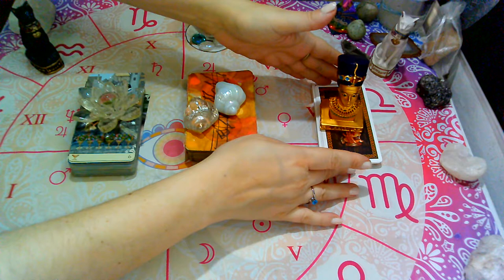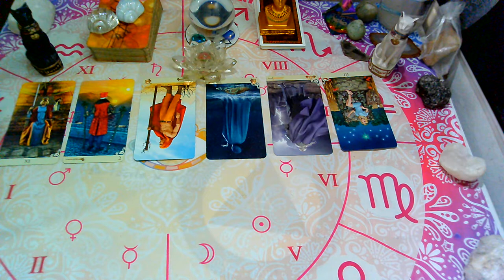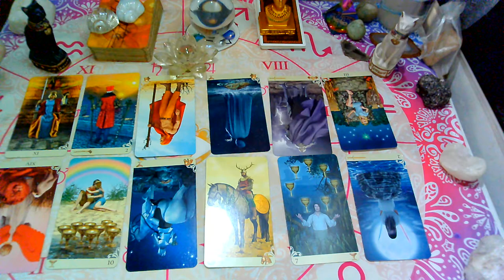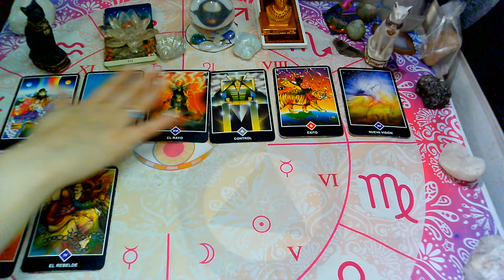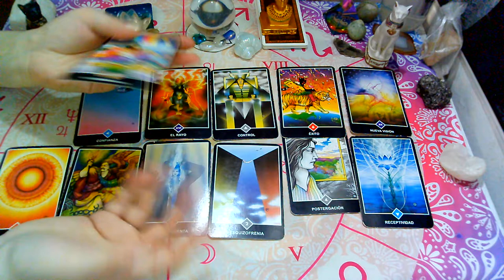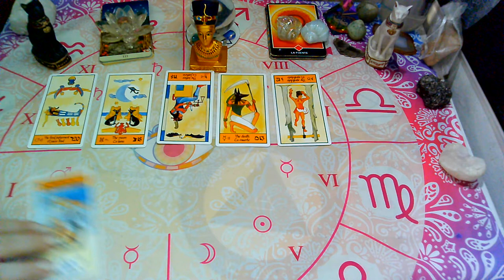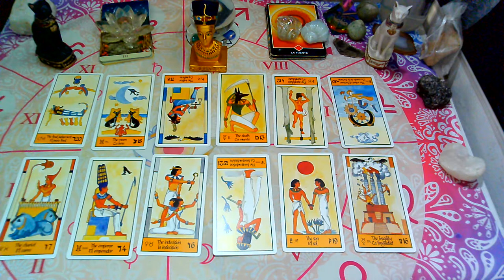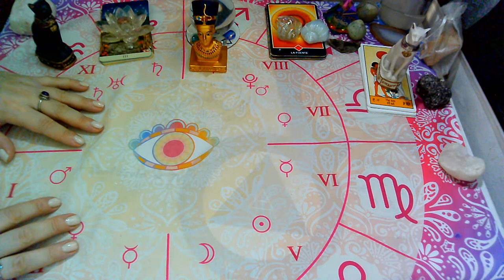🛑NUEVO INTERACTIVO!QUE SIENTE, QUE PIENSA, QUE HARA mi Ex Pareja/Persona? Especial-MARZO 2021